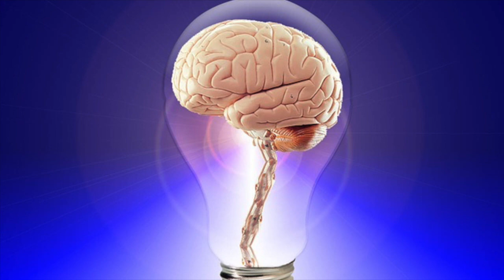Most EXPENSIVE Items Found In Storage Lockers Instrumental 2021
All the Beat on this Channel Are free To use For Any Project